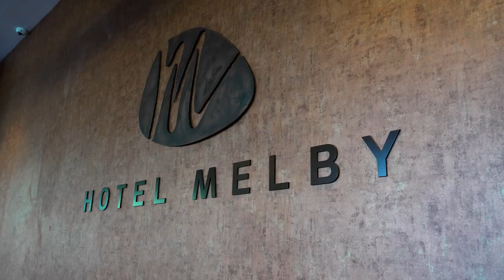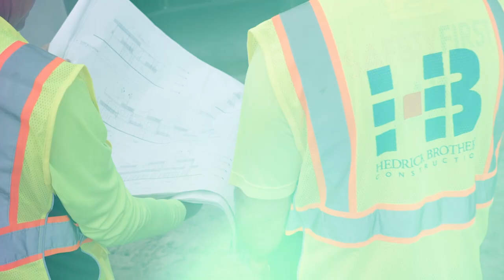Space Coast Credit Union, Where Businesses Come to Grow & Thrive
Welcome back to 411 on the 321!

In this week's NEW episode, we meet with Anthony Blunt, Vice President of Consumer Sales for Space Coast Credit Union (SCCU). Join Mel and Anthony, as they discuss what sets Space Coast Credit Union apart from other financial institutions and how their business advisory services benefit their members, allowing them to grow and thrive within the community.

Venue: Hotel Melby
Video: Tight Line Productions

LI: Melbourne Regional Chamber